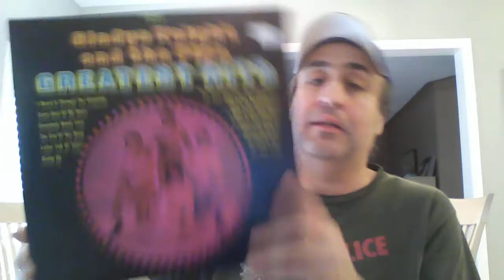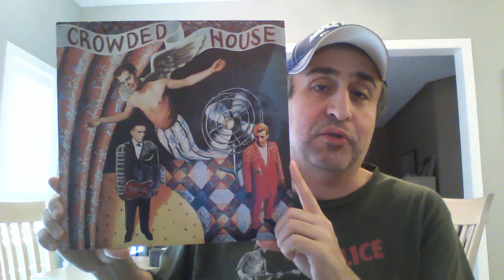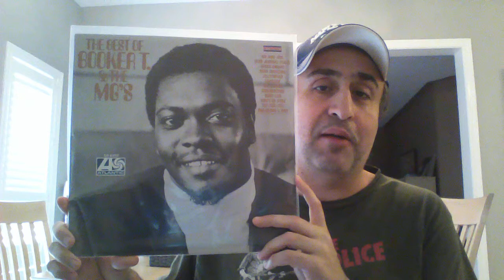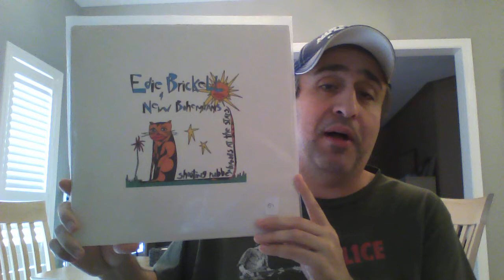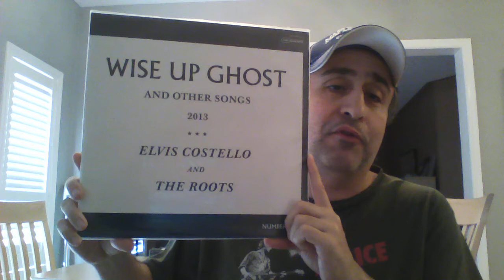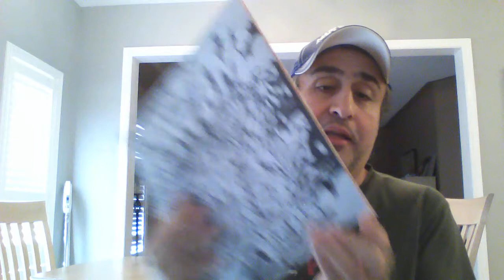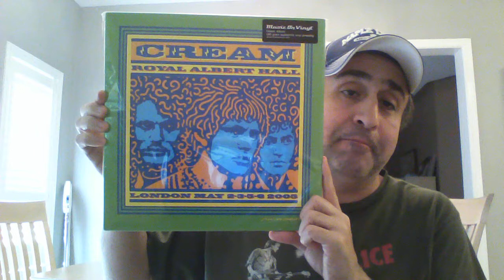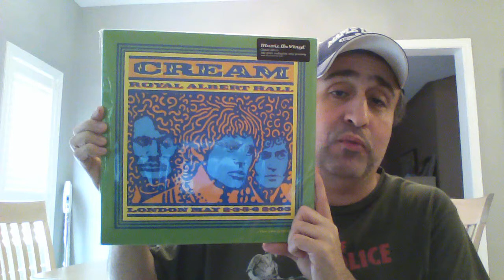Vinyl finds #4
Recent vinyl finds from flea market and online.  Includes Cream, Elvis Costello, Split Enz, Booker T, Iron Butterfly and more.